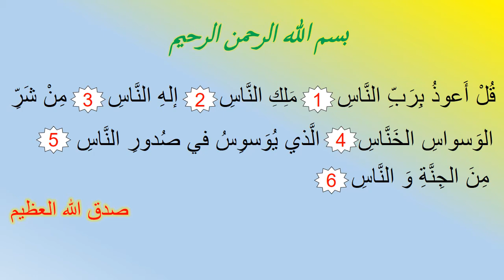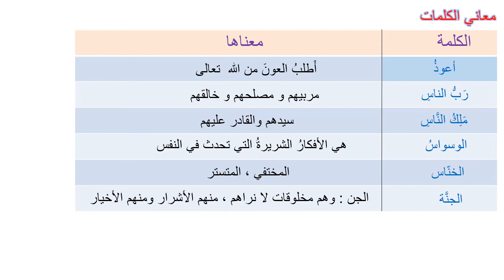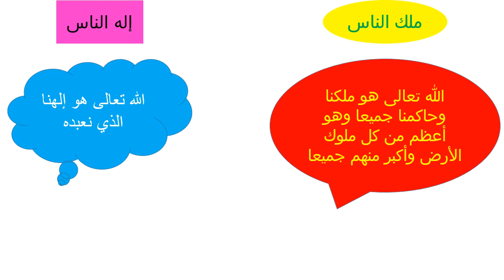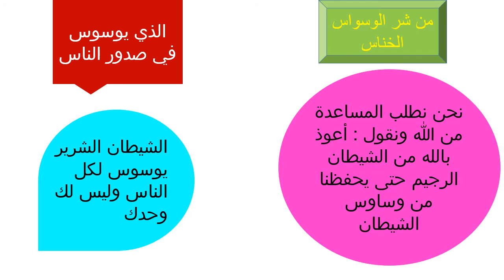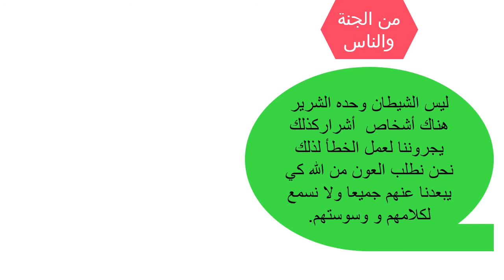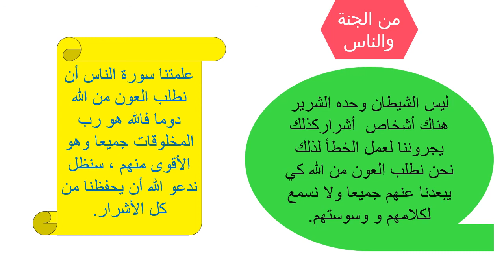الثالث الابتدائي - التربية الاسلامية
درس التربية الاسلامية لتلاميذ الثالث الابتدائي
تقديم المعلمة : تغريد سكر